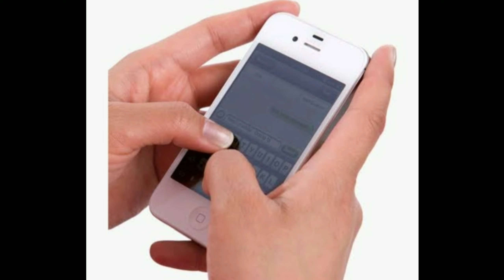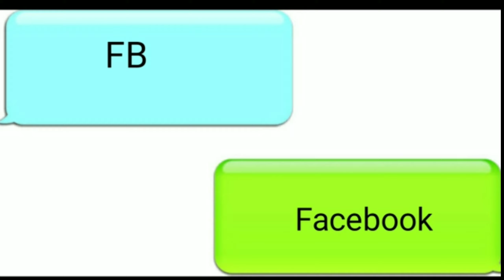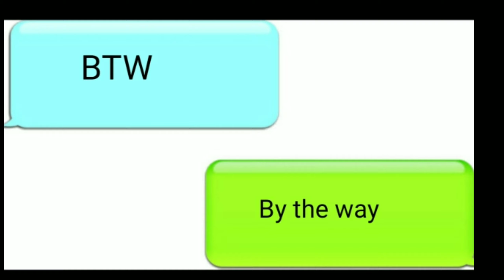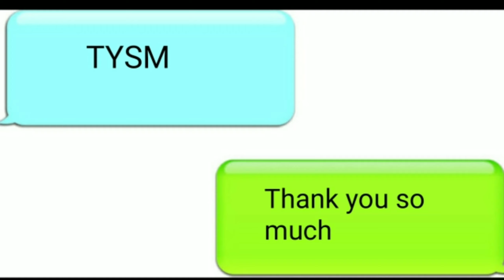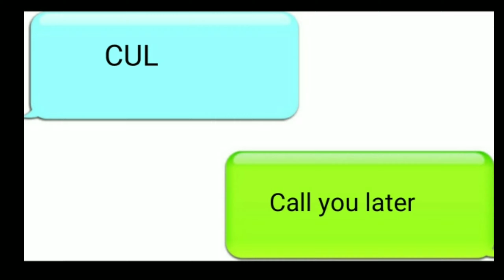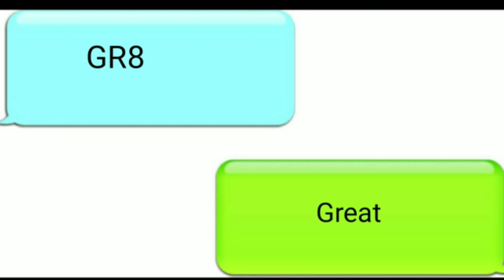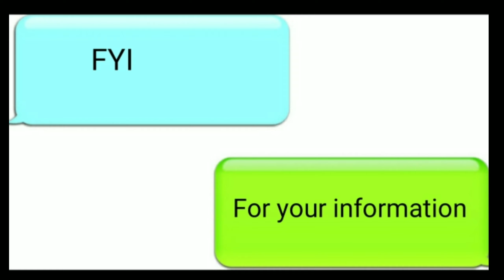SMS English| meaning and full forms | BRB | LOL | RIP | BTW | ROFL | and many more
Hello Guys,

About this video - In this video you will learn short forms used while texting and messaging. SMS English| meaning and full forms | BRB | LOL | RIP | BTW | ROFL | and many more